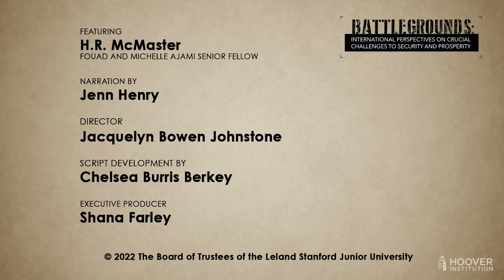Battlegrounds w/ H.R. McMaster | Iraq's Long Struggle For Security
In this episode of Battlegrounds, H.R. McMaster and former Iraqi Prime Minister Haider al-Abadi discuss the future of Iraq and the Middle East, the threat of Iranian influence in the region, and how to break the cycle of sectarian violence.

H.R. McMaster in conversation with Haider al-Abadi on September 28, 2022 at 9:00am PT.

Dr. Haider al-Abadi was the Prime Minister of Iraq and led the country’s successful military campaign against the Islamic State (Daesh) as Commander in Chief. He was born in Baghdad in 1952 into a professional, middle class family. He lived in exile in the United Kingdom in for twenty-seven years due to his involvement with the political opposition to Saddam Hussein. During his exile, Dr Abadi founded his own company specializing in rapid transit systems. He also led the Islamic Dawa Party in the UK and was a member of the party’s leadership worldwide. In 2003, he returned to Iraq to join the new government, occupying the positions of Minister of Communications, Advisor to the Prime Minister, Chair of the Parliamentary Finance and Economic Committees and Deputy Speaker of Parliament between the years 2006 and 2014.

Pick up a copy of "Battlegrounds: The Fight To Defend The Free World," by H.R. McMaster